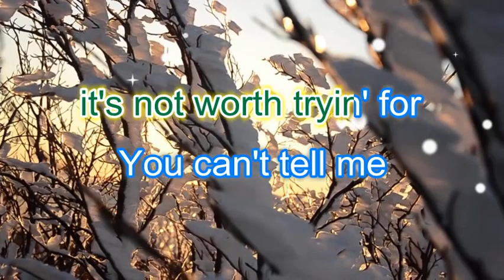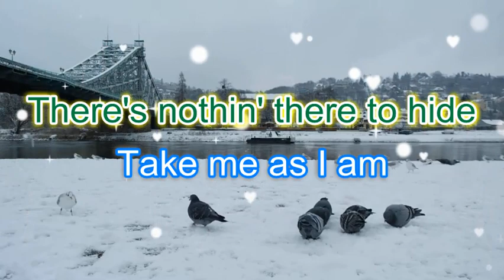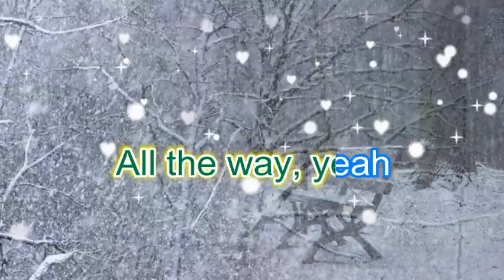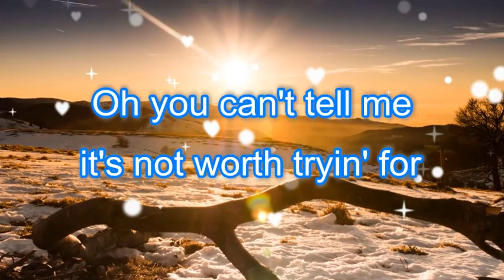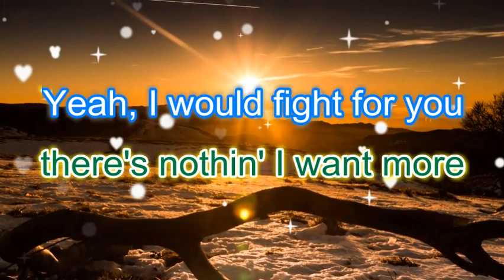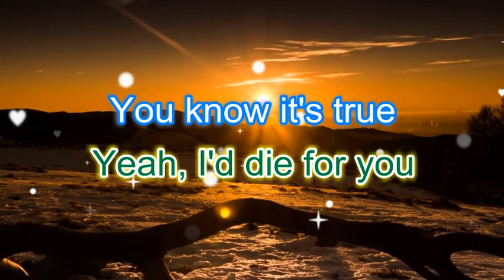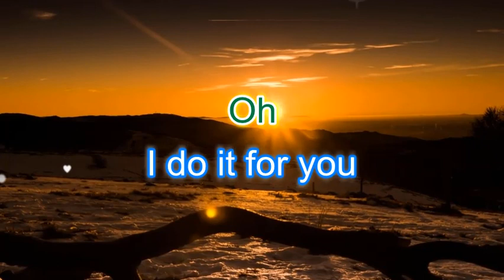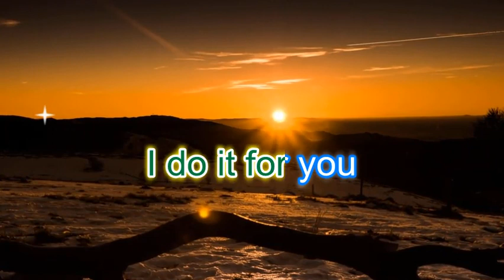KARAOKE - EVERYTHING I DO, I DO IT FOR YOU - BRYAN ADAM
Search your heart
Search your soul
And when you find me there
You'll search no more
Don't tell me
it's not worth tryin' for
You can't tell me
it's not worth dyin' for
Look into your heart
You will find
There's nothin' there to hide
I would give it all
I would sacrifice
Don't tell me
it's not worth fightin' for
I can't help it
there's nothin' I want more
There's no love
Like your love
And no other
Could give more love
There's nowhere
Unless you're there
All the time
All the way, yeah
Look into your heart, baby
Oh you can't tell me
Yeah, I would fight for you
I lie for you
Walk the wire for you
Yeah, I'd die for you
Oh
I do it for you
Everything I do, darling
And we'll see it through
Oh we'll see it through
Oh yeah
Yeah
Look at your soul
it ain't worth dying for
Oh yeah
I'll be there, yeah
I'll walk the wire for you
I will die for you
Oh yeah
I would die for you
I'm going all the way,
all they way, yeah